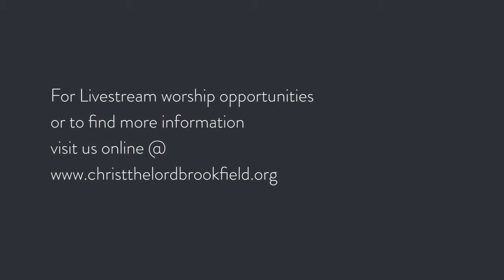Christ Changes Hearts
A devotion from Pastor Free on 1 Corinthians 6